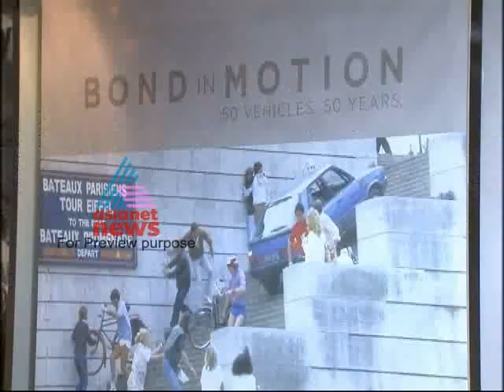"James Bond cars exhibition"-Kauthukalokam 21,Jan 2012 Part 4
Jousting with the rough and tumble of daily lifer, many of us forget to enjoy the colourful and charming aspects of life.
Here are some of the most delicious and moving stories from across the globe. Enjoy each and every moment as we bring the colours of life to you.